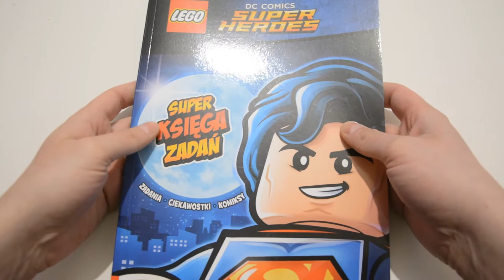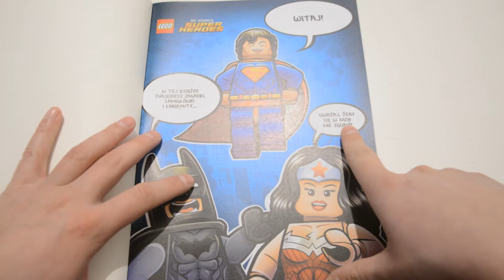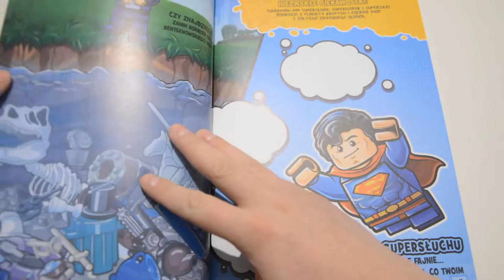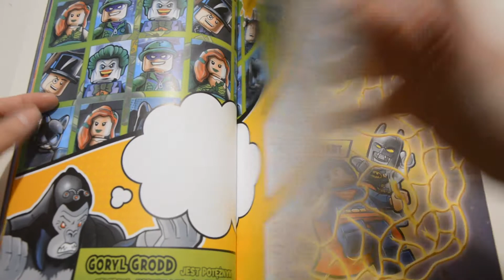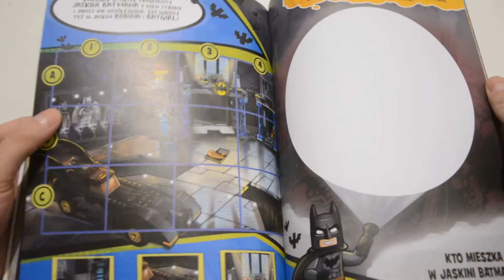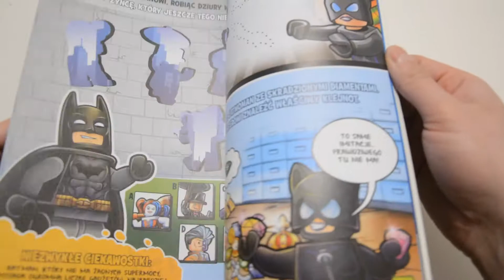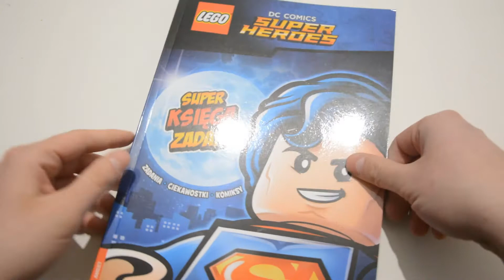IKS # 26 : LEGO DC SUPER HEROES Super księga zadań